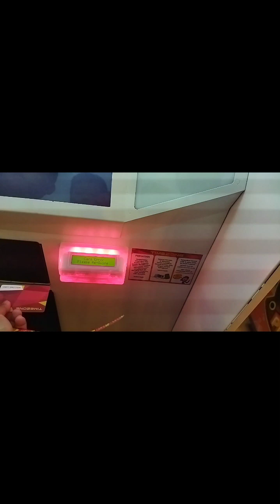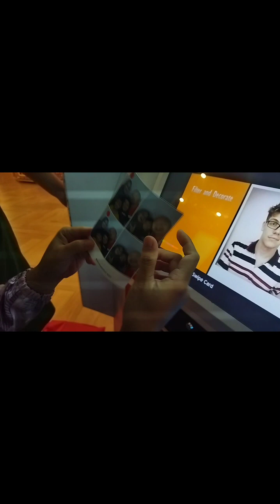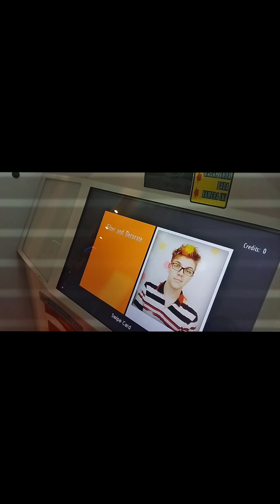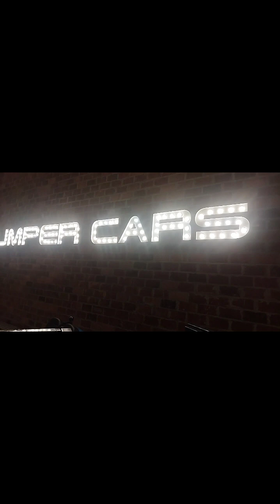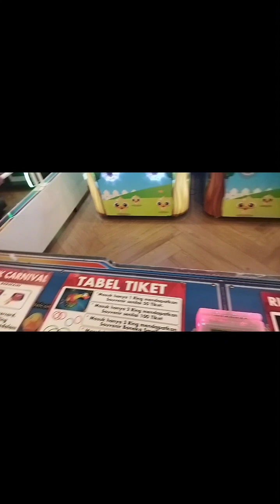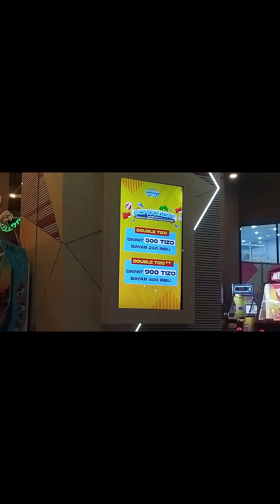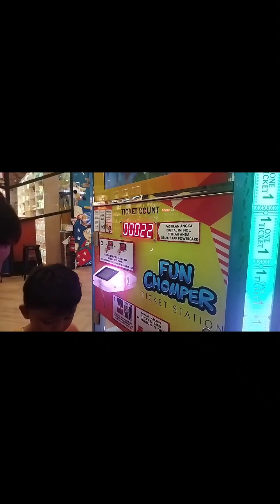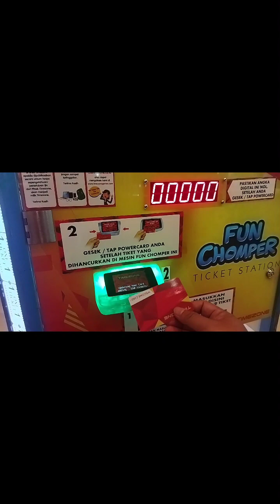Timezone - maen puas bingit || edisi jogja